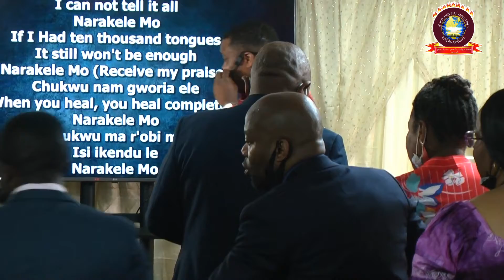LIVE LIFE DAILY WITH ETERNITY IN MIND PART 1 - APOSTLE KENNETH NJUME